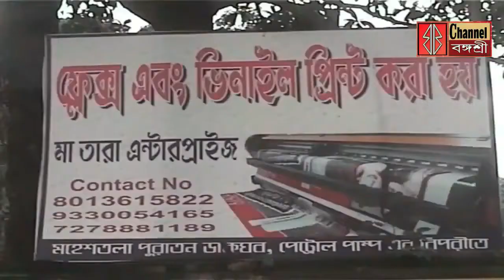Bangla News Today 2022 Bangasree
ইউক্রেন যুদ্ধক্ষেত্রে আটকে রায়দিঘি বিধানসভার দুই ছাত্র আতঙ্কিত পরিবার /যুদ্ধ ক্ষেত্র থেকে এবিপি আনন্দ নিউজ